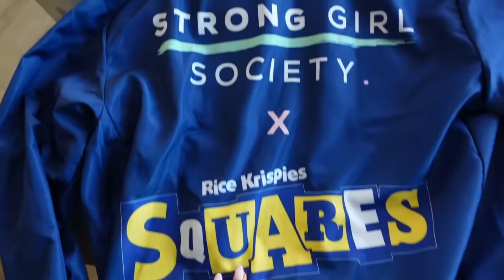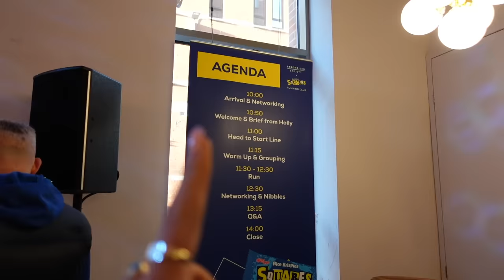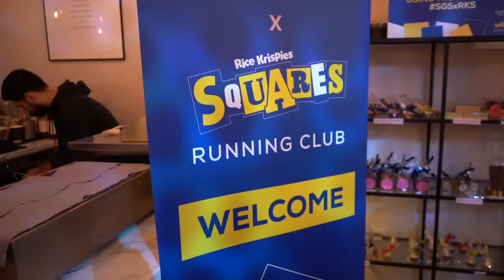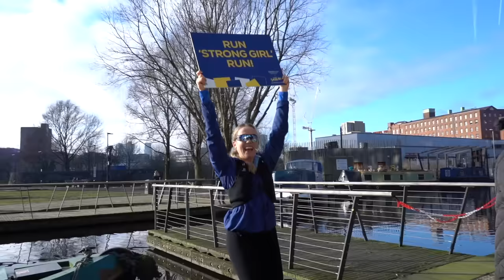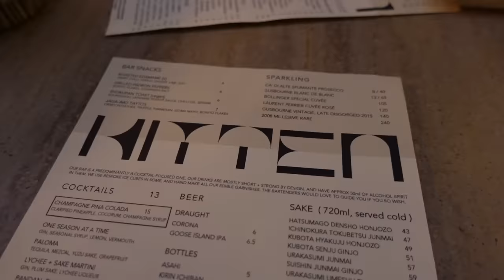SAYING GOODBYE TO THE UK | Prep with me to move to L.A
Hello everyone, happy Sunday!